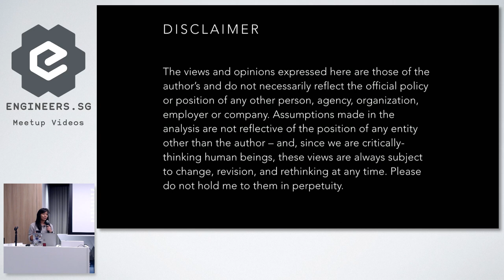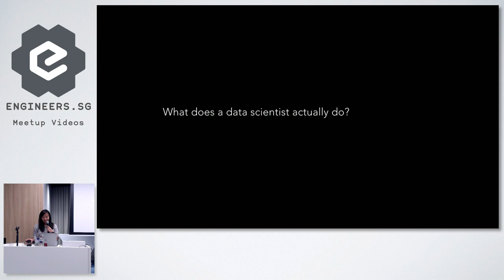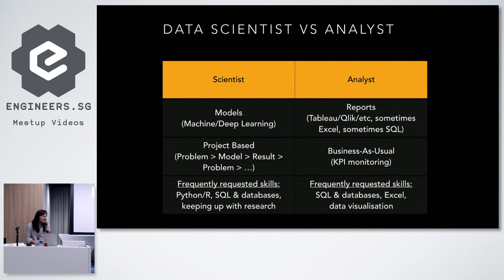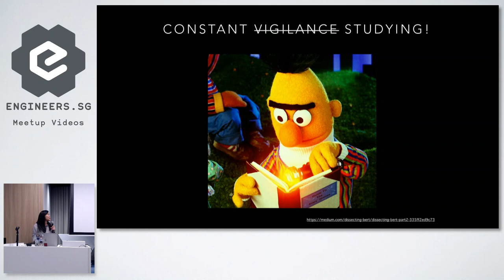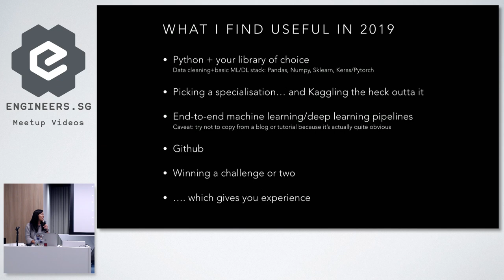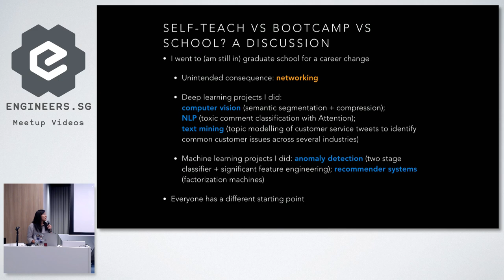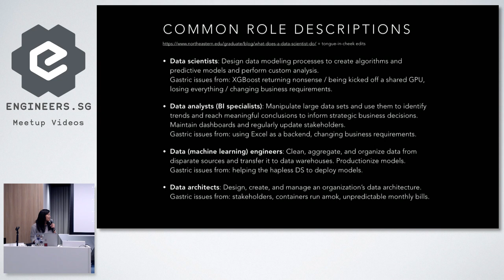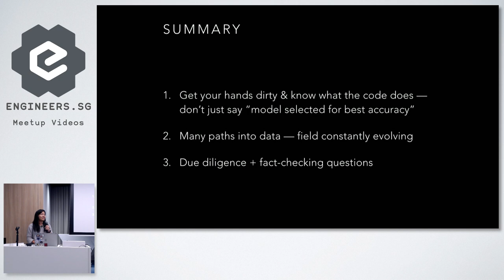How to get a job as a (junior) data scientist - Junior Developers Singapore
Speaker: Sharon Woo

Data science has been called “the sexiest job of the 21st century”, and EDB estimates the data analytics industry contributes about S$1b annually to the Singapore economy. But ask 10 people what a data science job is and how to break in, and you're likely to get more than 10 job titles and pathways because the field is rapidly evolving. How do we as junior developers then

1) decide if it's for us, whatever *it* is,
2) plan out some routes to break in, and
3) look out for some green/red flags in the interviewing process?

In this talk, we will explore what "data science" roles can mean, how-to-ing the job interview process, and how to vet roles to determine if they're right for you.

Sharon is currently working in the Singapore Government as a data scientist, and is finishing up a Masters at SMU's School of Information Systems.

Recorded by: Ying Ka Ho